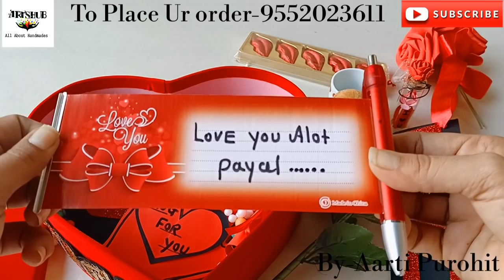Best Valentine Gift For Girlfriend/Boyfriend||Valentines Special Heart love Hamper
Hello family members,

-Valentine's Day special videos-

Valentine's Day surprise ideas for boyfriend

Valentine's Day special cute surprise

youtuber Arrti here with you all with the very romantic velvet touch heart shape love box,

Most romantic Valentine gift ever for girlfriend or boyfriend||
with bestest valentines stuff inside the box like ,
Valentine mug teddy,rose ring box, I love you magic card ,I love you diary, lip shaped chocolates ,and many more

place your order and Make your Valentine feel special with this romantic velvet touch heart shape love box||

                   youtuber aarti

Keep watching keep sharing keep loving my ART

much much much much love

I love you all family members..